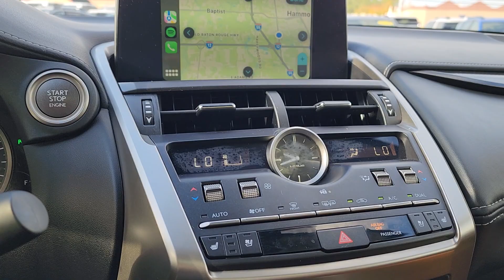2020 Lexus NX 300